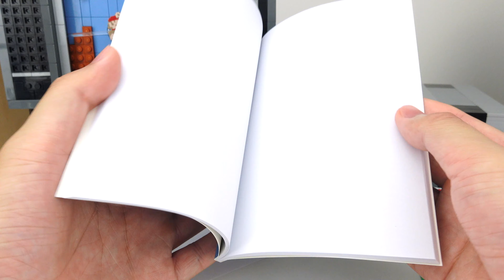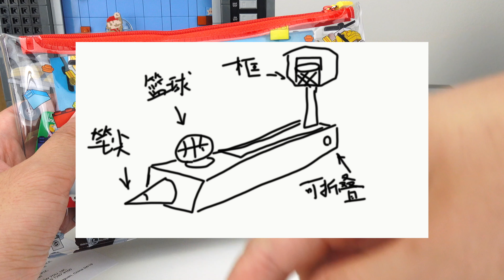小时候有了它就能成为班里的焦点！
乐高很特别的一款赠品